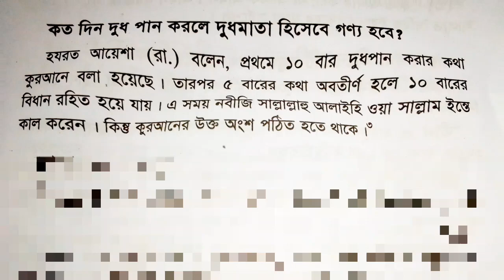কতদিন দুধ পান করালে দুধ মাতা হিসেবে গণ্য হবে